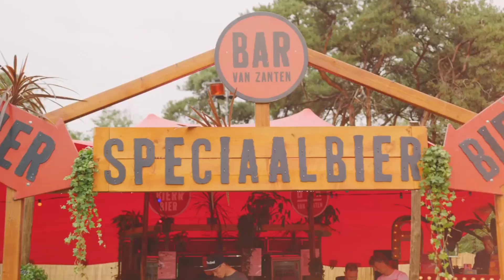Meduza - Piece of your heart (Paayne Hardstyle Remix)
Hope you like my new hardstyle remix of "Meduza - Piece of your heart "